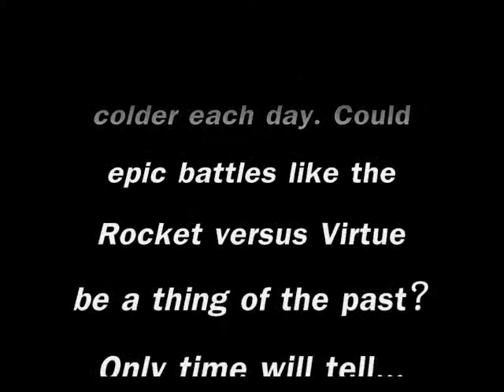Evil Gutz Wrestling Since 1998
Will EGW survive in its battle against Perestroika? If not, we may never see great matches like the Rocket versus Virtue ever again...